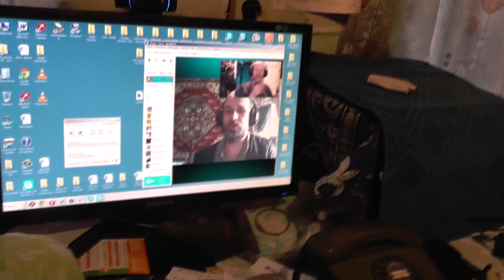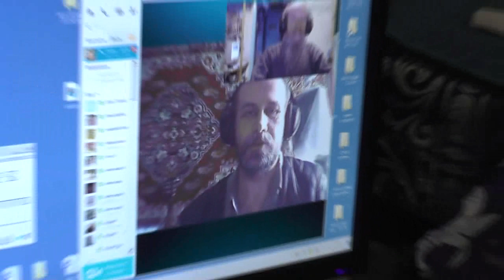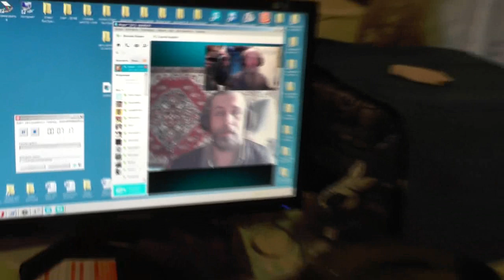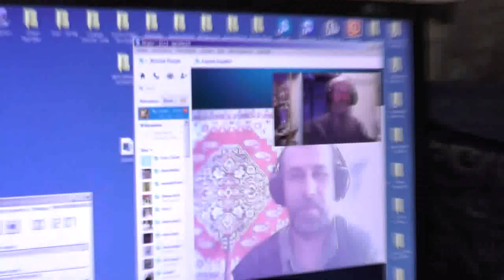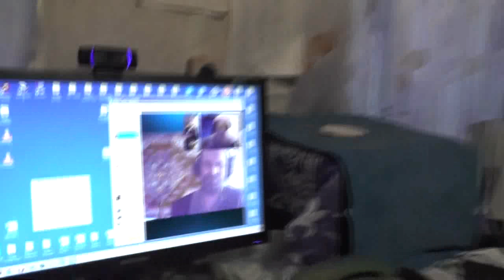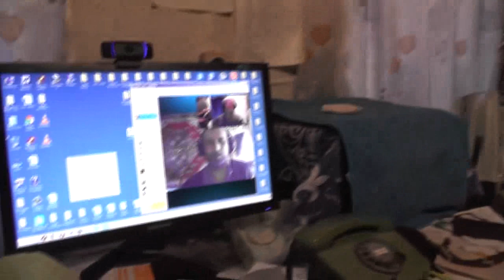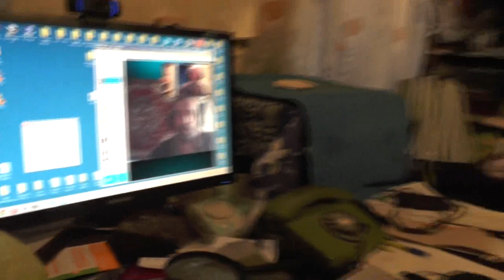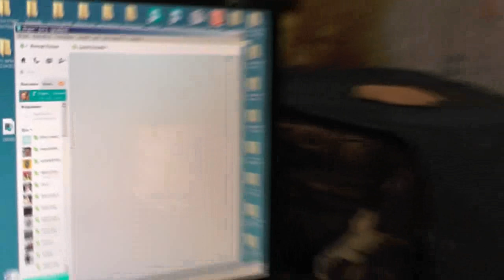Духовная нищета. Строгость канонов. 24.04. 2014~1.